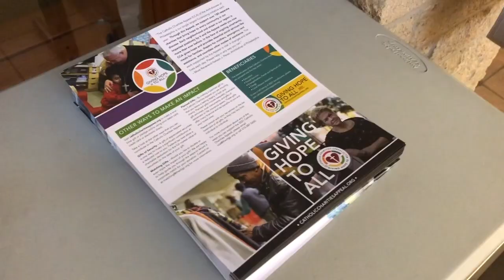Lent Message 2021 - Father Mike Fitzpatrick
Check out this message from Father Mike Fitzpatrick as we enter the season of Lent.